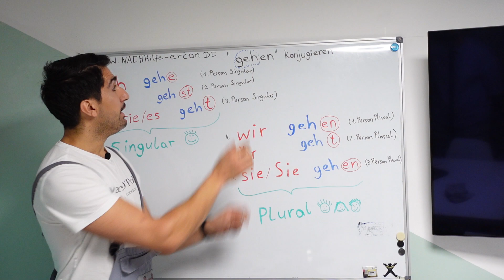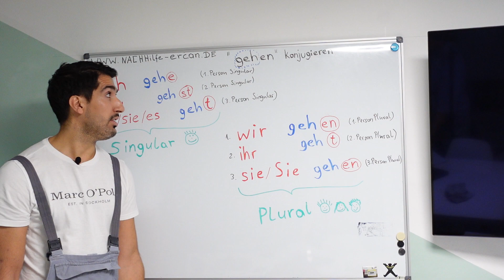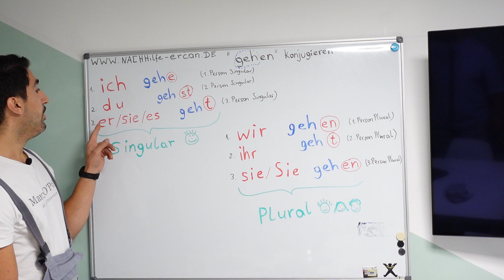Deutsch: "gehen" konjugieren (Singular/Plural , ich-du-er,sie,es-wir-ihr-sie)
In diesem Video geht es um das Konjugieren. Im Folgenden werde ich euch das Verb "gehen" konjugieren (in mehreren Sprachen). Viel Spaß...